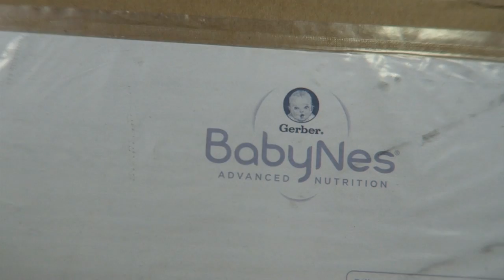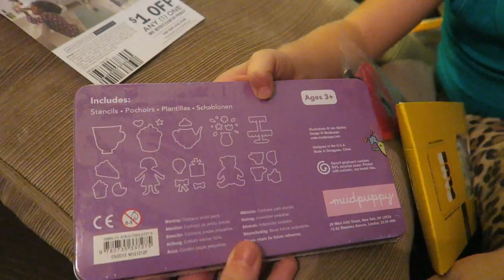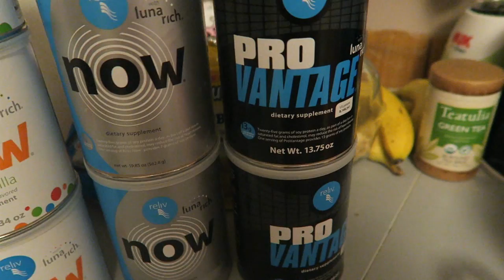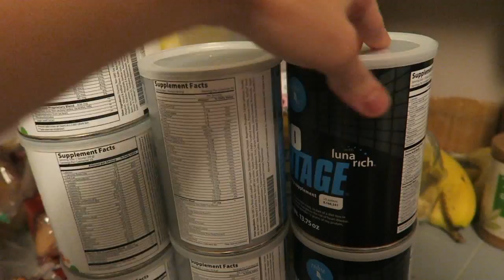SUPER HERO KINZO! │10•21•15 DAILY VLOG